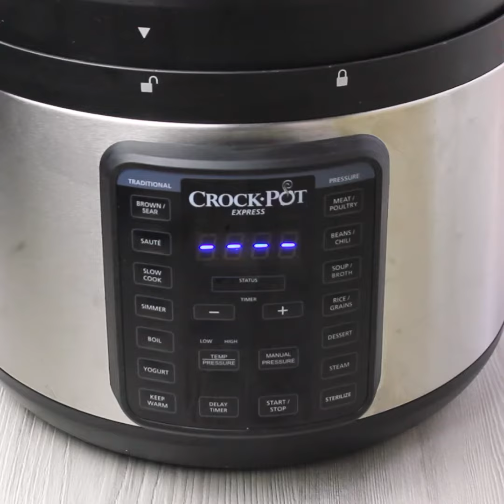Potato Salad Recipe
This is my favorite Potato Salad! Not just because it’s a super festive Potato Salad recipe for the season, but because it’s absolutely and utterly delicious!
Easy, No Mayo and super soft potatoes with crispy crusts!